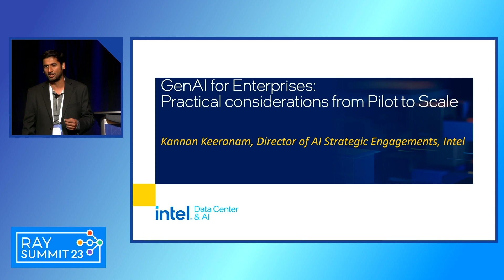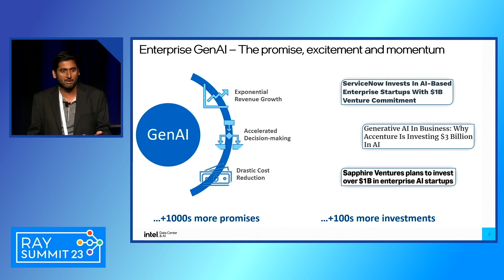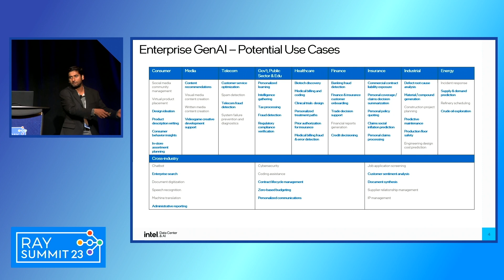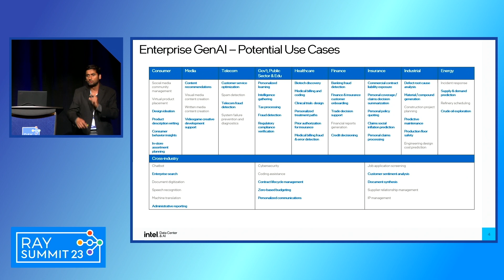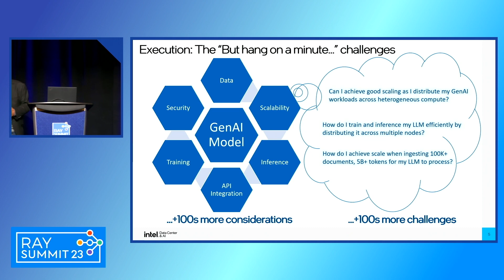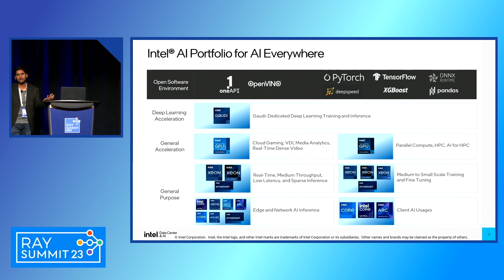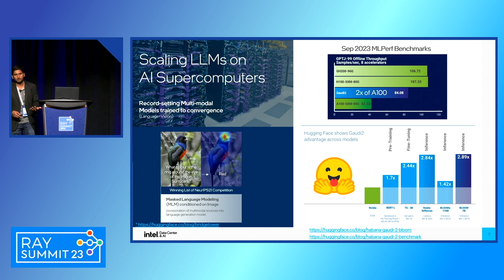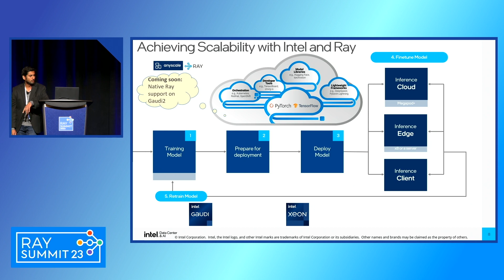GenAI for Enterprises—Practical Considerations From Pilot to Scale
We live in an era that's set to change the world in ways we haven't witnessed yet. While GenAI excitement and momentum is high, Enterprises are grappling with challenges around data pre-processing complexities, never ending AI model selection debates, dilemma over leveraging APIs that carry confidential queries outside of their security perimeter and many more. This session will shed light on practical concerns we have encountered when dealing with Partners and Customers and our approach to successful GenAI implementations at scale.

About Anyscale
Anyscale is the AI Application Platform for developing, running, and scaling AI.

About Ray
Ray is the most popular open source framework for scaling and productionizing AI workloads. From Generative AI and LLMs to computer vision, Ray powers the world’s most ambitious AI workloads.